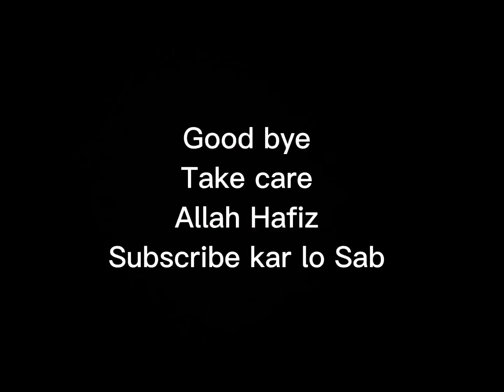MY best friend Ki birthday ka VLOG/ enjoy 😊